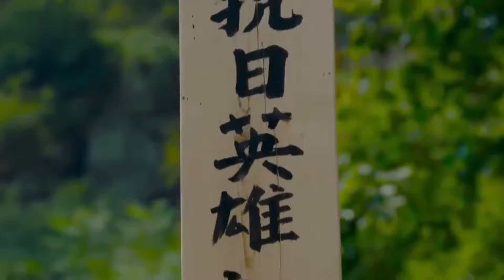日軍打死軍官夫人，丈夫才終於說出驚人身份：我是地下黨